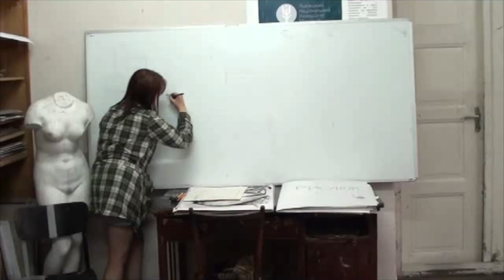Living the Moment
This video is about Kristina, Vicky and Victoria, students at the Lviv National Academy of Art. Filmed on mobile cameras, this video was part of a workshop in Mobile Movie Making conducted in Lviv by Lorene Shyba.